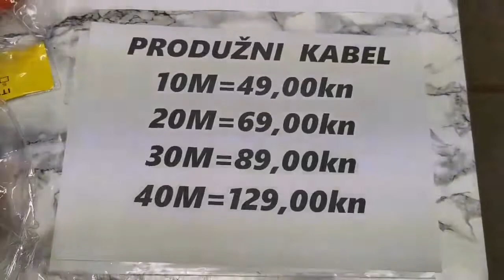PRODUŽNI KABEL TOMY BEDEKOVČINA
Profesionalni produžni kablovi 3x2,5 mm
Trgovina TOMY Bedekovčina
Cijena:
10 met = 49 kn
20 met = 69 kn
30 met = 89 kn
40 met = 129 kn

Navratite do nas u Bedekovčinu , Stjepana Radića 15, kod pekare , nasuprot Srednje Škole, svaki dan 8  do 19 sati , ukoliko niste u mogućnosti dosći do nas artikl Vam možemo poslati poštom,

Plaćanje je pouzećem, paket dostavlja HP ekspress u roku 5 - 8 radnih dana ,poštarina je samo jedna bez obzira na broj naručenih artikala i iznosi 35 kn